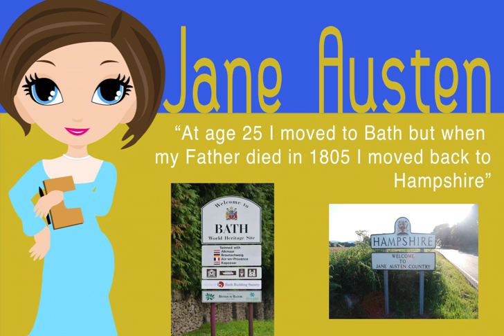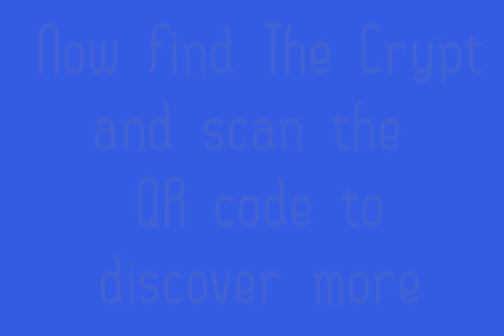Jane Austen Fact File